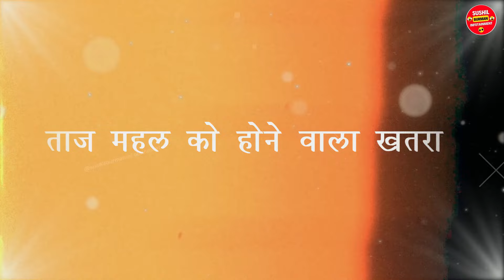"क्या सच में 2035 में Taj Mahal गिर जाएगा? जानिए विज्ञान क्या कहता है!"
ताजमहल, जिसे दुनिया का अजूबा कहा जाता है, क्या 2035 तक गिर जाएगा? इस वीडियो में हम आपको ताजमहल की मौजूदा हालत, उसकी संरचना को लेकर किए गए वैज्ञानिक शोध और भविष्य में होने वाले संभावित खतरों के बारे में विस्तार से बताएंगे। क्या ये सिर्फ एक अफवाह है या फिर इसके पीछे कोई वैज्ञानिक सच छुपा है? जानिए पूरी कहानी इस वीडियो में।

Chapters:
00:00 - वीडियो की शुरुआत
00:23 - ताजमहल का इतिहास और संरचना
02:12 - ताजमहल को खतरा
03:15 - क्या 2035 तक ताजमहल गिर सकता है?
03:45 - नतीजा और सचाई

ताजमहल से जुड़ी सच्चाई जानने के लिए वीडियो को अंत तक जरूर देखें।

Is the Taj Mahal, one of the Seven Wonders of the World, in danger? In this video, we explore the alarming environmental and human-induced threats that are putting this iconic monument at risk. From pollution in the Yamuna River to the Supreme Court's strict warning to the government, find out what is happening to this symbol of love and history. Can we save it before it's too late? Watch now to uncover the full story and learn how we can protect this global treasure.